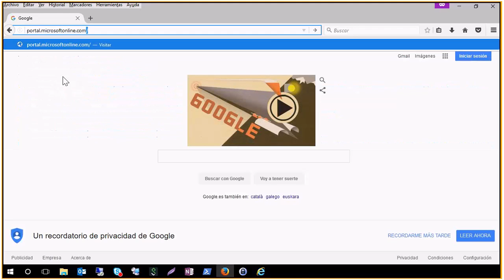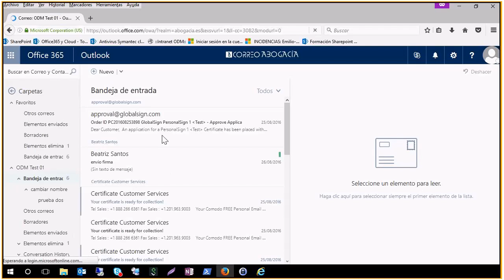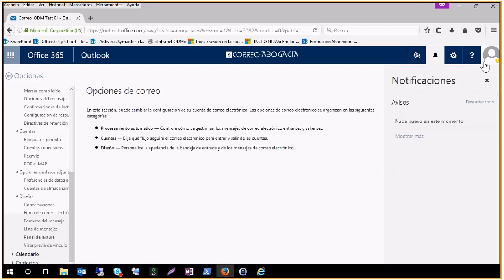Manejo de la bandeja de entrada (VÍDEOTUTORIALES Correo Abogacía: Webmail)